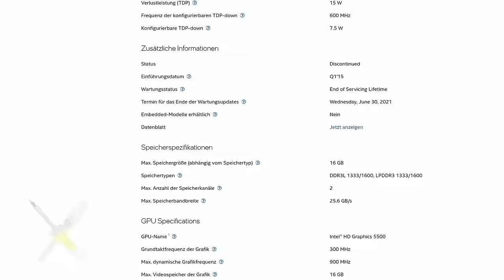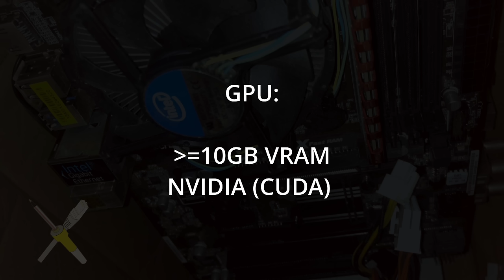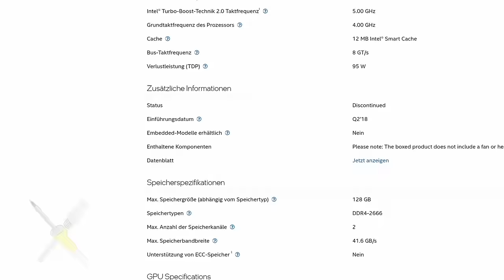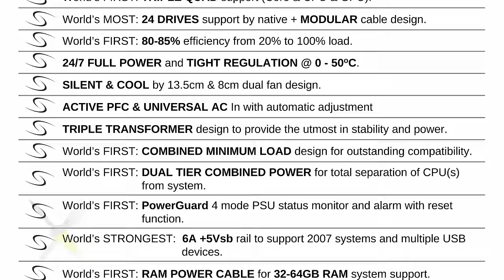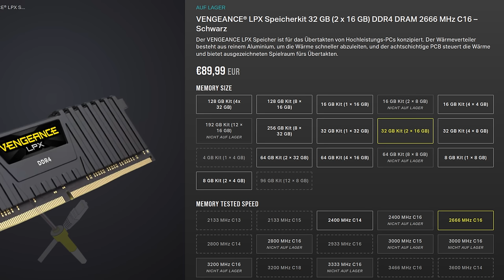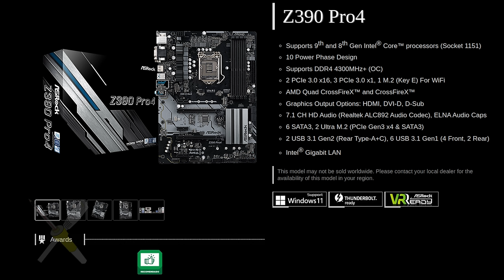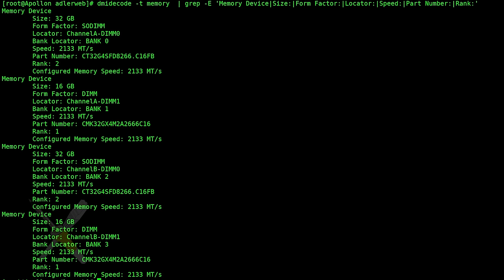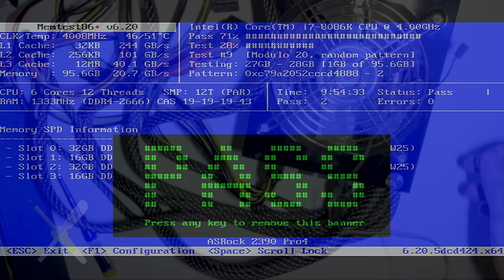BitBastelei #591 - Schnitt-PC aus Gebrauchtware?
Meine aktuelle Schnittkiste kommt mit ihrem 9 Jahre alten Low-Power-Prozessor immer wieder an ihre Grenzen, Ersatz muss also her. Wie üblich geht mein Blick in diesen Fällen auf den Gebrauchtmarkt – was Bleeding-Edge-Leute so rauswerfen kann oft noch über Jahre problemlos genutzt werden. Doch diesmal ging mein Plan nicht ganz auf. Unpassende Planung meinerseits und gleich zwei Verkäufer, welche defekte oder falsche Teile lieferten machten diesen Aufbau etwas aufwändiger als ich es gewohnt war.

Inhalt:

00:00 Die Aufgabe
01:51 Der Plan
07:24 Die Bauteile
15:06 Fail 1: RAM
17:06 Fail 2: Mainboard
20:52 Erster Boot
21:14 Bodgerei: SO-DIMM ist auch nur DIMM
23:40 Übersicht
24:50 Lessons Learned

Fehler und Ergänzungen:

23:06 Äh, Masse statt Klasse natürlich
26:16 AMD-CPU

Transparenz:

Alle Teile wurden selbst gekauft und bezahlt. Die meisten gezeigten Bauteile befinden sich nicht mehr auf dem Markt. Prinzipiell solltet ihr eure eigenen Anforderungen mit den Datenblättern der Bauteile vergleichen und nicht blind Teile auf Basis einen Videos oder einer Online-Empfehlung auswählen.